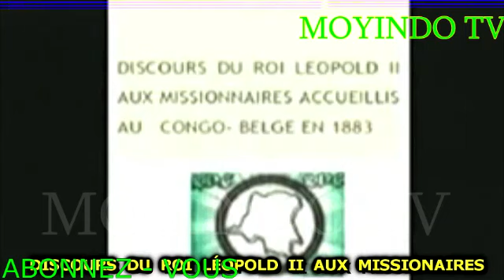EST CE QUE BA MARCHE YA CATHOLIQUE EKOSIMBA LISUSU NETI NA TANGO YA KABILA ???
NINI EZA KOSALA BOKABUANI YA CATHOLIQUE NA FELIX TSHISEKEDI ?LOBI TANGO AZALAKI OPPOSANTS AZALAKI ENFANT CHERI NA BANGO BAWELI NINI KASI